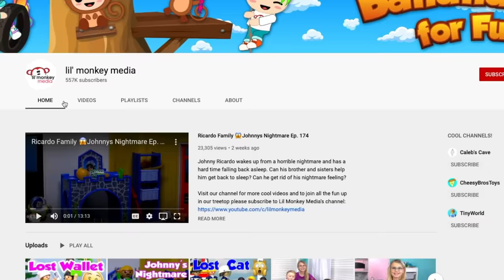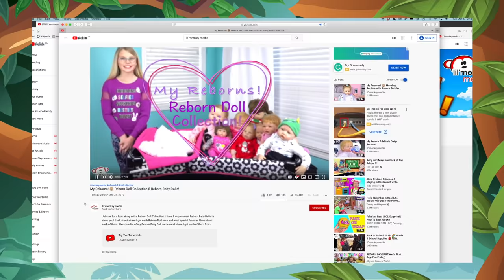Ricardo Family Vlog! What? 😳 Who's Adopted?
Join the Ricardo Family for a new daily adventure!  Johnny and Jasmine are super excited to read through all your amazing questions for the family!  In this Ricardo Family vlog you'll find out their favorite vacations, subjects in school and who's been adopted and many, many more!! Don't forget to watch until the end for 2 questions for you to answer for us on our Instagram!